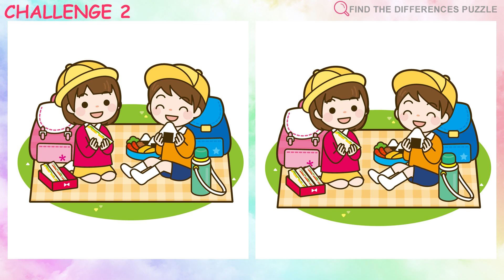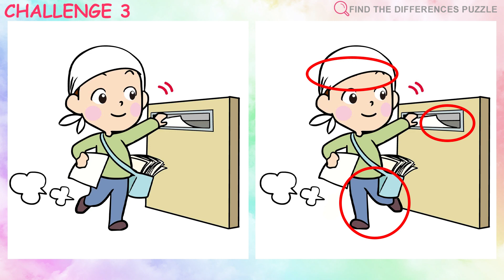[Spot The Difference] Only for Genius! 🔍Find 3 Differences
This is a game where you have to find three different parts within 60 seconds.

If you find all of them, you are a GENUIS!